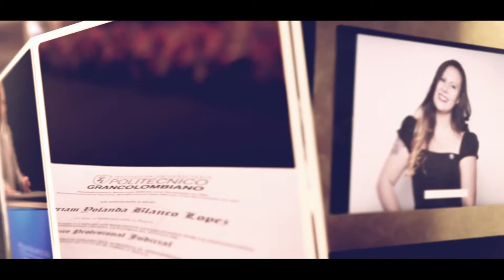Sigue siendo parte de nuestra familia grancolombiana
Esta es una recopilación de los mejores momentos de nuestros graduados 2017.  Nuestro mensaje es que sigas haciendo parte de esta familia para que no te pierdas los múltiples beneficios que tienes ¡por ser graduado Poli!